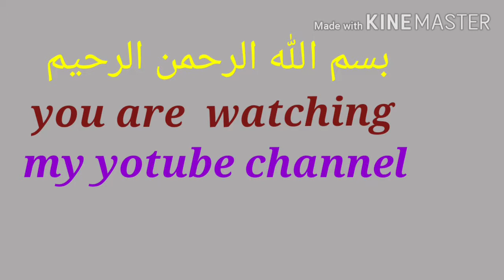Shahi Haleem In Restaurant Style شاھئ دلیم مزیدار حلیم